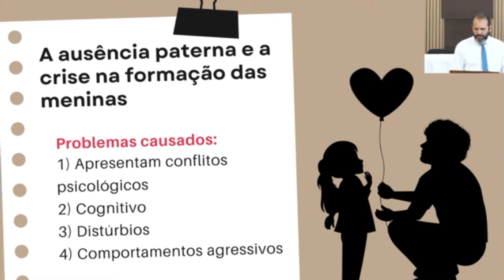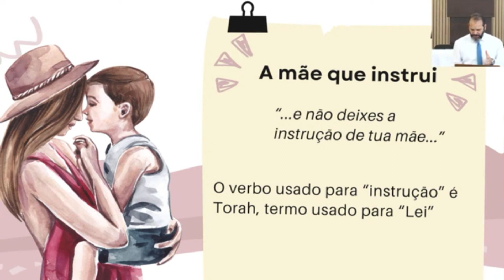PAI - QUE LÍDER É VOCÊ EM CASA?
A pergunta que cada homem cristão deve fazer é: que líder sou em casa? Deus o colocou como líder e cobrará essa função. A esposa o auxilia e tem grande responsabilidade perante Deus. A liderança masculina, à luz das Escrituras, projeta a mulher para cima, para Cristo e toda a família. Não é uma liderança machista, ditadora, como muitos defendem e como o feminismo entende.